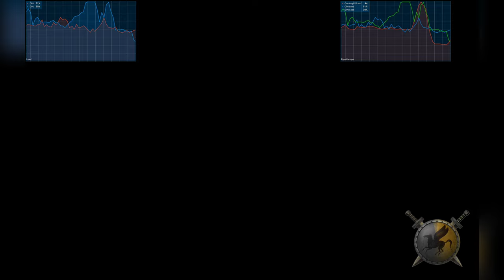Titan Quest: Legendary Edition | Android Gameplay | Galaxy Tab S8 Ultra 16/512 Snapdragon 8Gen1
" Titan Quest has captivated legions of players since its 2006 debut. This is the complete edition of Titan Quest, including ALL DLCs and technical updates. You get the all-encompassing experience of an unbridled, truly heroic journey through the worlds of Titan Quest!

Your honorable quest is to save the world!

The gods alone cannot defeat the Titans, so real heroes are needed - and that can only be you! Your success or failure will decide the fate of the people and the Olympians! With your custom-created hero, scour the mystical and ancient worlds of Greece, Egypt, Babylon, and China. Conquer the hordes of legendary creatures and master various weapons and martial arts: Archery, sword fighting, or the use of powerful magic!

Travel a world of antiquity and Nordic mythology!

Battle the beasts of mythology as you travel to the Parthenon, the Great Pyramids, the Hanging Gardens of Babylon, the Great Wall, the Tartarus Arena, and other famous places. Encounter the greatest villains of Greek mythology, discover the uncharted lands of northern Europe, search for the mythical kingdom of Atlantis, and set out on a journey across the western Mediterranean.

It’s all or nothing on your glorious path!

With each challenge that awaits you, you'll have to defeat bigger and stronger enemies until you reach your goal and force the Titans to their knees! Rush into battle alongside brave pet companions! Find extraordinary items with special powers that will enhance your abilities and help you on your path. Legendary swords, powerful lightning spells, magical, bows and numerous other treasures with unimaginable powers await you - all of them are at your disposal in your battles and spread fear and terror among the hideous creatures!

Like no other game in the Action RPG genre, Titan Quest: Legendary Edition combines the fascinating world of mythology with endless and exciting action that you would expect from such a compelling game!

Features:
● All DLCs included
● IMMORTAL THRONE - Within the world of the Immortal Throne DLC, you’ll encounter the greatest villains of Greek mythology, brave the attacks of Cerberus, and hazard the banks of the River Styx. You have to interpret the prophecies of the blind seer Tiresias, fight alongside Agamemnon and Achilles, and use the wiles of Odysseus to conquer this dark new adventure.
● RAGNARÖK - In the uncharted lands of northern Europe in the Ragnarök DLC, you’ll brave the realms of the Celts, the Northmen, and the Asgardian gods!
● ATLANTIS - Meet an explorer in the Atlantis DLC, in search of the mythical kingdom of Atlantis. A key is supposedly hidden in the diary of Herakles, which is rumored to be located in the Phoenician City of Gadir. Set out on a journey across the western Mediterranean, including the Tartarus Arena for epic battles!
● All important updates have been implemented to the technically overhauled Titan Quest to grant the best gaming experience of this classic ever!

! A note for all players who own the base version of Titan Quest: The DLCs mentioned here will also be released for purchase as additional content so that all fans can upgrade their game to fully enjoy all expansions!

Thank you for playing ‘Titan Quest - Legendary Edition’!